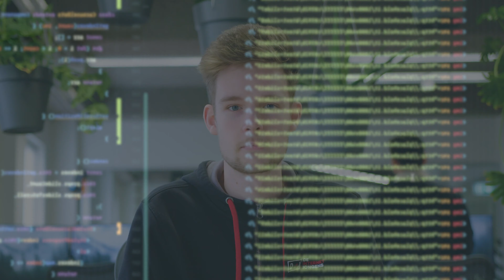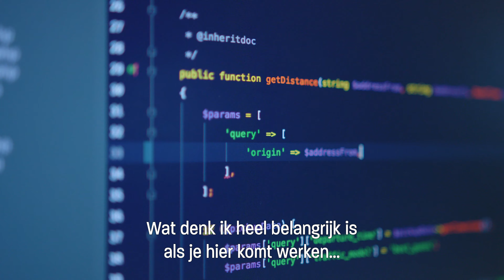DIJ / Dedicated Digital Development Teams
DIJ is een tech-bedrijf en club van developers en vakidioten. Bij ons moet morgen alles een beetje beter dan vandaag.

Wij zijn altijd op zoek naar developers die het mooi vinden om samen met ons en onze klanten te werken aan succesvolle webapplicaties, API's en portalen.

Meer weten?